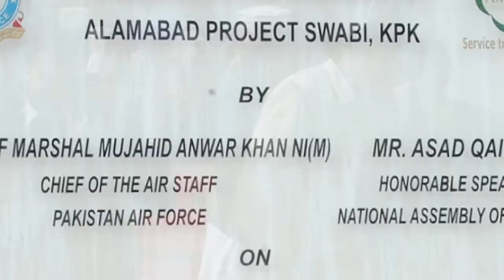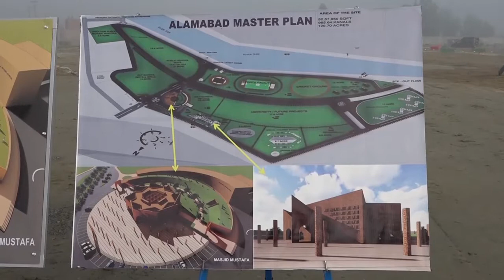Ground breaking ceremony of Pakistan Welfare town Swabi - Nov. 28 2019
Ground breaking ceremony of Pakistan Welfare Town, Alamabad was held today on Thursday the 28th November, 2019. Honorable Speaker and the Chief of Air Staff, Air Chief Marshal Mujahid Anwar Khan were the Chief Guests of the event. The event was attended by the MNAs, Provincial Ministers, MPAs, Senior Officers of Pakistan Air Force and Pakistan Army, Retired Officers of Pakistan Air Force and Pakistan Army, CEOs of Pakistan leading Charity Organizations, Philanthropists and members of the Rashid Memorial Welfare Trust.